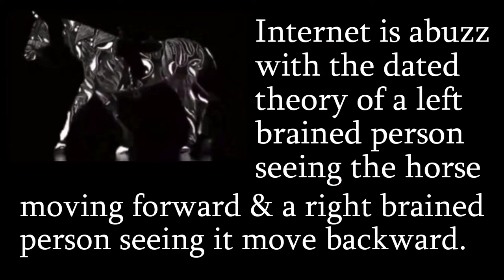Horse Moving Forward Or Backward?/Horse moving backward only/Optical Illusion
Is the horse moving forward or backward?/Horse moving backwards only/horse moving illusion/horse walking illusion